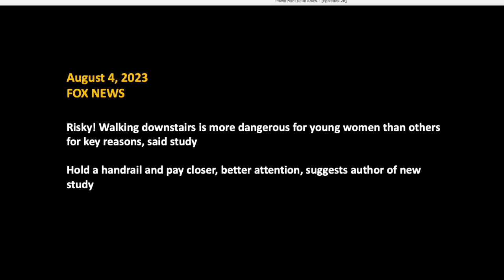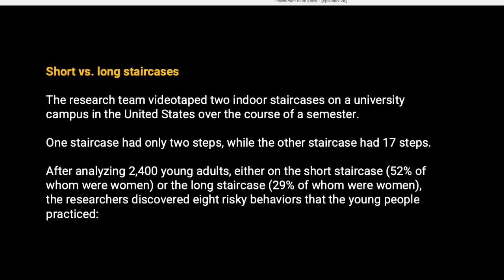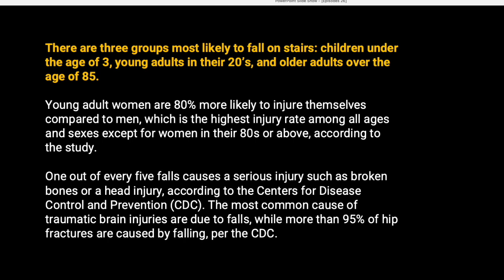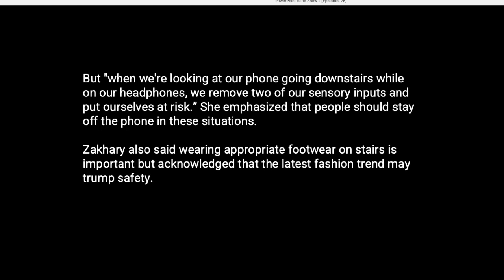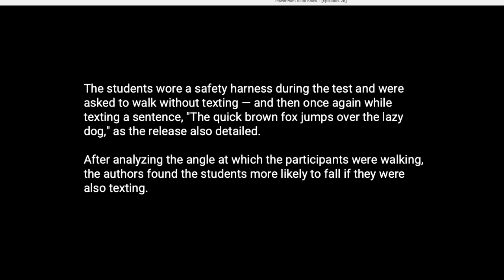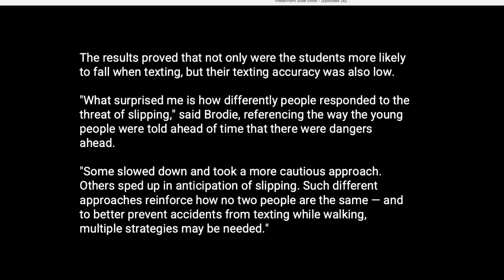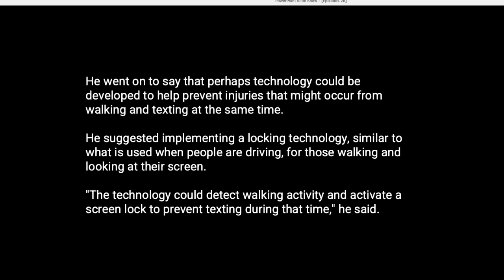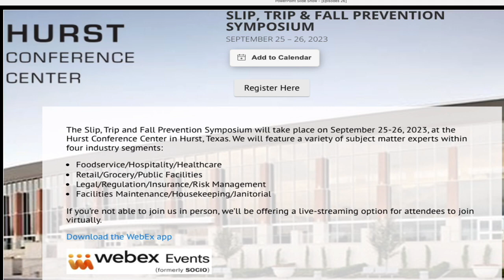Is Texting While Walking Really That Dangerous? The Research May Surprise You!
Have you ever wondered if all the talk around the dangers of texting while walking is really true? In this episode of Safety Matters Russ covers the latest research in walking while texting which may surprise you. Did you know that women are more likely to fall while texting then men. Why is that?

Russ also talks about stairway safety and whay again are women more likely to fall down stairs then men. Perhaps its because men walk down stairs differently then women.

Finally, Russ discusses how a famous cheese maker died under an avalanche of aging cheese rounds being stored in a warehouse. The risks associated with cheese making are greater than you may think.

Safety Newz Safety Newz Safety Newz with Russ Kendzior